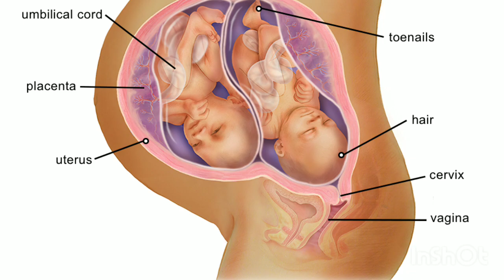normal delivery ke liye kaisi twins pregnancy ho can i have normal delivery with twins twin delivery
maine is video mein btaya hai ki normal delivery ke liye kis prakaar ke twins pregnancy honi chahiye or normal delivery ke liye twins ki shi position kaun si honi chahiye twins pregnancy me normal delivery ke liye kaun si bate janna jruri hai
or kaun si twins pregnancy riski hoti hai or twins pregnancy kitne prakaar ki hoti hai

twins pregnancy me normal delivery ke liye bachche ki position
normal delivery ke liye kaisi twins pregnancy ho
kis prakar ke twins me delivery normal hoti hai
kaise pta kre twins me delivery normal hogi
twins pregnancy me normal delivery ke liye kya kre
twins pregnancy me normal delivery ke liye kya krna chahiye
twins cephalic position
twins breech position
twins normal delivery
twins delivery
twin delivery
twins pregnancy
twin pregnancy
birth of twins
birth of twin

my other video link👇
twins pregnancy week by week

ultrasound me breech or cefalic ka kya mtlb hota haihai

cps://youtu.be/PLRzhHOsfdE

fhr से कैसे पता करे लड़का होगा या लड़की

टुवींस कितने प्रकार के होते है